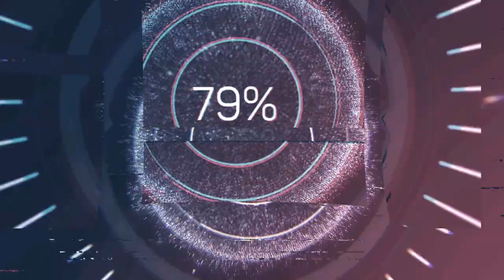Situación actual de la calle de madero en el centro histórico así están los comercios en esta zona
Acompañame a recorrer la calle de madero en el centro histórico de la ciudad de méxico, entérate de su situación actual, observa los comercios que están aperturando.

Mis mejores deseos para todos ustedes, cuidense mucho!!!, Dios los bendiga.